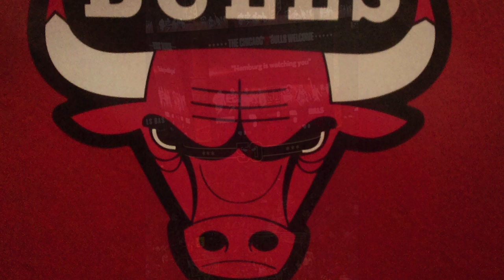Green Bay Movie